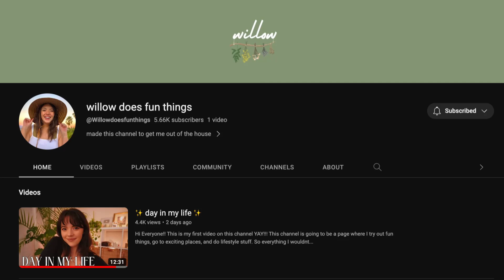ASMR Getting You Ready for a Night Out 💃✨ (bestie pampers you)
In ASMR Getting You Ready for a Night Out 💃✨ your bestie gets you ready for A NIGHT OUT ON THE TOWN. Dont worry, ive taken care of all the reservations and bottle service and ubers. Let me do your makeup AND pick out a cute going out top. Enjoy some top notch pampering. Triggers: makeup, makeup roleplay, pampering, clicky whispers, whispers, mouth sounds, product sounds, fabric sounds, personal attention, friend asmr, cozy asmr,

Socials!

✿ My silver rings
✿ Rock Salt Lamp

♡   ♡    ♡   ♡     ♡     Timestamps    ♡     ♡     ♡     ♡      ♡
0:00 Start
0:00-2:41 Plan for the Night, pregame
2:41-3:09 Clipping Your Hair, Examining You
3:09-8:05 Primer, Foundation, Concealer
8:05-14:56 Bronzer, Blush, Eyeshadow
14:56-16:24 Laminating Your Brows close up
16:24-19:31 Lash extensions and mascara blink blink
19:31-23:02 Highlighter and lips
23:02-27:14 Short sleeve going out tops
27:14-30:23 Long sleeve going out tops
30:23-32:20 Perfume
32:20-34:12 Taking photos
34:12-35:05 WOOOOO GNO

- Whispers
- Rain sounds, water sounds
- Nature
- True crime
- Makeup
- Roleplays
- Hauls